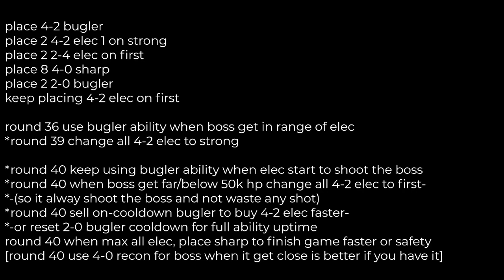[Roblox] - Tower Blitz : Advanced Challenge Pink Duplicate (Monday 3 January 2022)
0:00 skip run
0:35 tldw

place 4-2 bugler
place 2 4-2 elec 1 on strong
place 2 2-4 elec on first
place 8 4-0 sharp
place 2 2-0 bugler
keep placing 4-2 elec on first

round 36 use bugler ability when boss get in range of elec
*round 39 change all 4-2 elec to strong

*round 40 keep using bugler ability when elec start to shoot the boss
*round 40 when boss get far/below 50k hp change all 4-2 elec to first-
*-(so it alway shoot the boss and not waste any shot)
*round 40 sell on-cooldown bugler to buy 4-2 elec faster-
*-or reset 2-0 bugler cooldown for full ability uptime
round 40 when max all elec, place sharp to finish game faster or safety
[round 40 use 4-0 recon for boss when it get close is better if you have it]